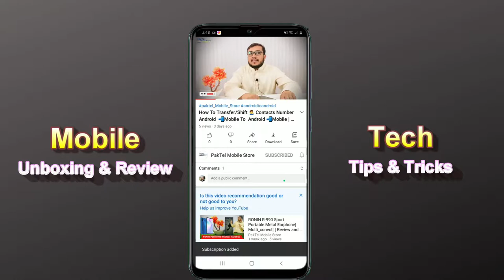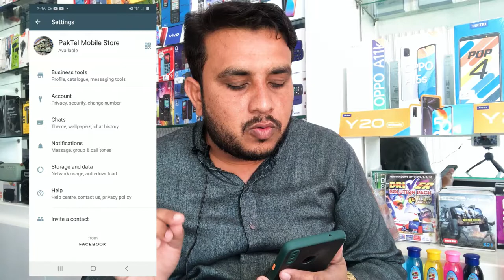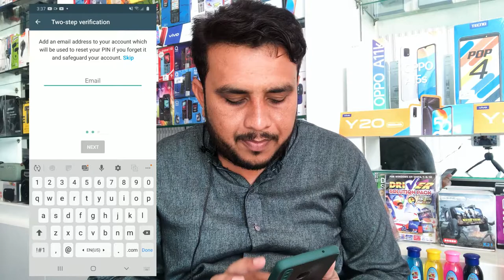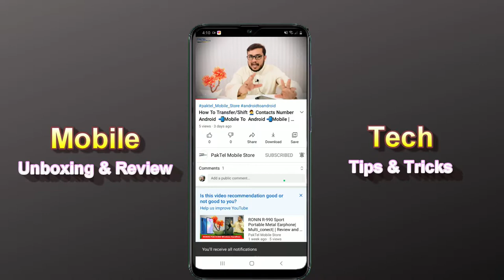No One Can Hack Your WhatsApp Anymore | After The two Steps |PakTel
No One Can HackWhatsApp Your WhatsApp Anymore | After The two No One Can Hack Your WhatsApp Anymore | After The two Steps